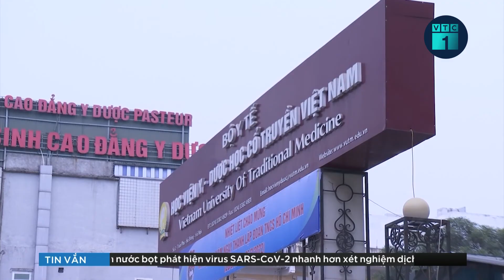Bệnh viện Tuệ Tĩnh tiếp tục nợ lương, y bác sĩ lại xuống đường “kêu cứu” | VTC1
VTC1 | Sau khi nhận được lương bị nợ từ tháng 5/2021 vào tháng 1/2022, gần 100 cán bộ y bác sĩ Bệnh viện Tuệ Tĩnh lại tiếp tục bị nợ lương tháng 2 và tháng 3. Chiều ngày 22/3, các y bác sĩ lại cầm băng rôn "xuống đường" kêu cứu.